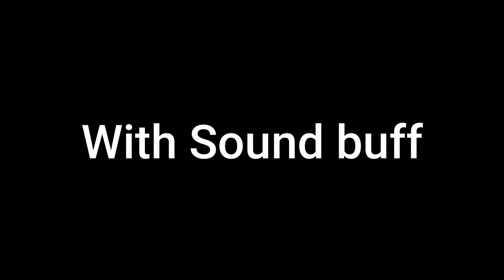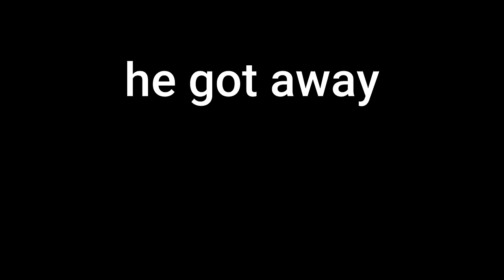I Became The FASTEST KITSUNE ALIVE In Roblox Blox Fruits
theres no way you can catch up to this like its so broken how fast you are with this strat or build its actually broken